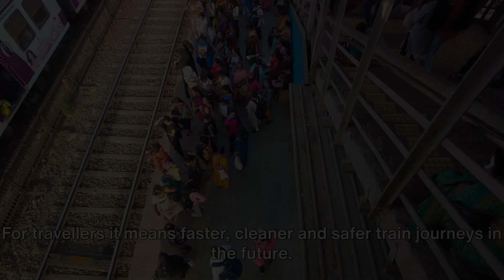India's $700 Billion 2030 Railway System Overhaul 🚆 High-Speed Trains, Solar Power & Safety Upgrades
India's $700 Billion Railway System Overhaul 🚆 High-Speed Trains, Solar Power & Safety Upgrades

Join us as we explore the revolutionary changes happening in India's railway system, including the introduction of high-speed trains, advanced technology, and upgraded facilities. Discover how these improvements are set to transform the transportation sector and stimulate economic growth.

Not only do we explore the positive aspects of this infrastructure overhaul, but we also tackle the important question of its environmental impact. We examine the measures being taken to mitigate carbon emissions and promote sustainable practices within the railway sector.

Whether you're a railway enthusiast, an environmentalist, or simply curious about India's future, this video is a must-watch. So grab a seat and join us on this eye-opening journey through India's rail revolution.

🚆 Welcome to Infinite Rail Fan, your ultimate YouTube destination for all things trains! From vintage locomotives to modern high-speed trains, we've got you covered with the latest and greatest in the world of railways. Our channel offers a vast range of informative and entertaining content that covers the history of trains, train models, rail infrastructure, and much more. Join us as we take you on a journey through the world of rail transport, featuring exclusive interviews, expert insights, and stunning visuals of trains in action. With our passionate and knowledgeable community, we aim to provide a fun and educational experience for train enthusiasts of all ages. 🚂